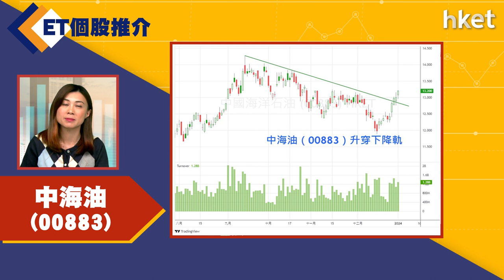【ET個股推介】中海油（00883）